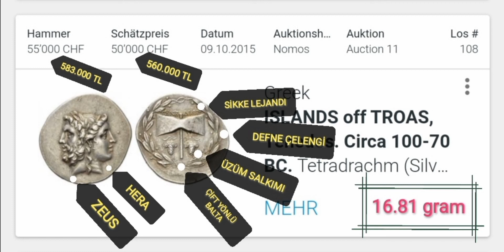yunan sikke fiyatları | 583.000 TL tenedos gümüş sikke fiyatı | zeus | hera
zeus ve hera başlarının bitişik olarak tasvir edildiği güzel bir sikke